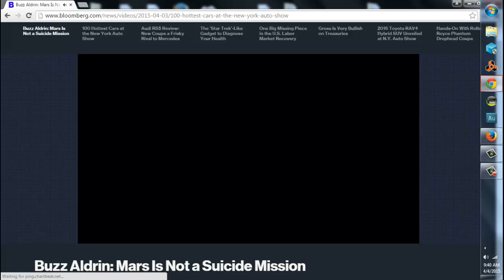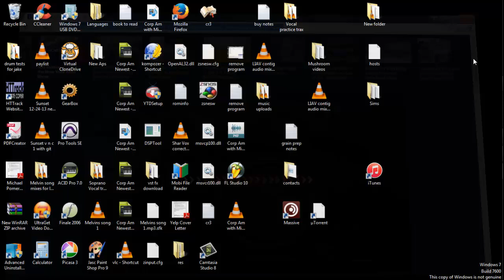Buzz Aldrin on Mars, Musk, and SpaceX